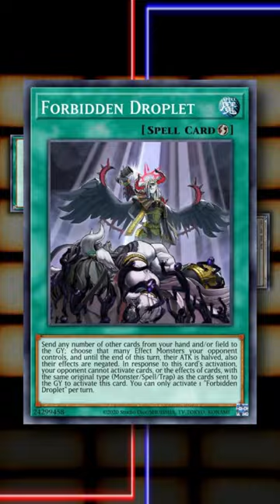How Chains Work - Explained Quickly and Easily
Chains are when either a Quick Effect, Spell Seed 2 or higher card is used in response to other cards, or if multiple cards are trying to trigger at the same time.

When cards are in a chain, the last card to be added to the chain is the first one to resolve its effect, and then you go backwards from there.